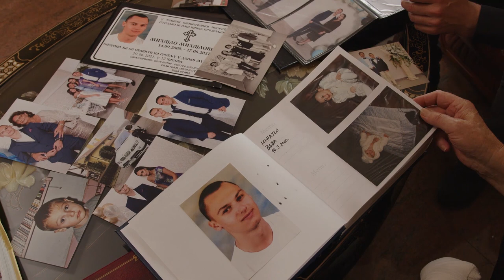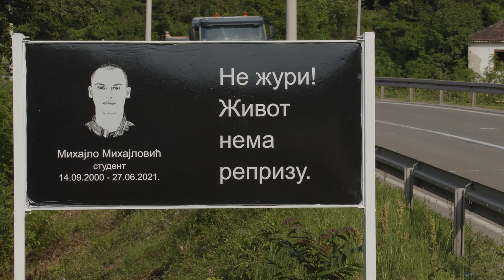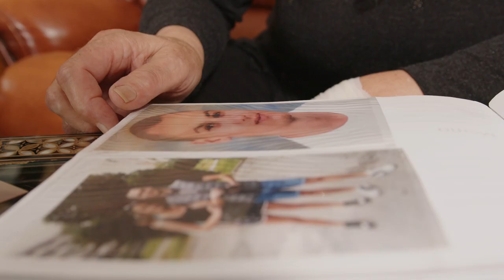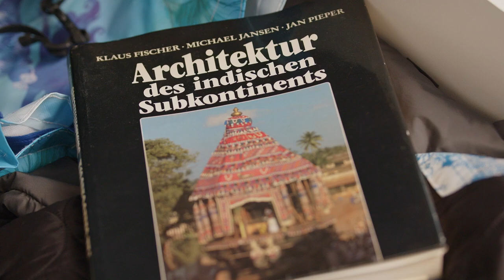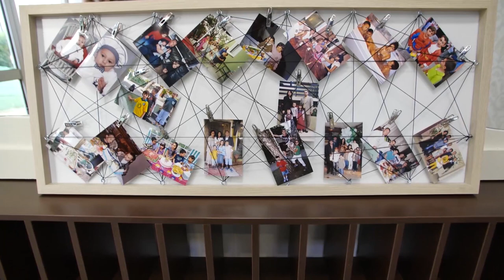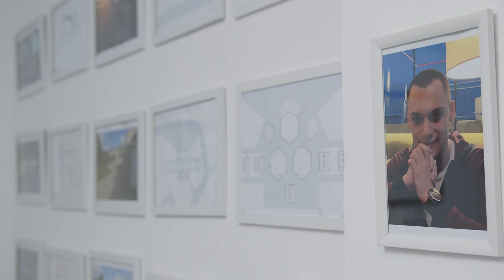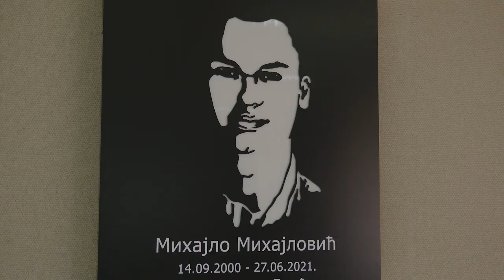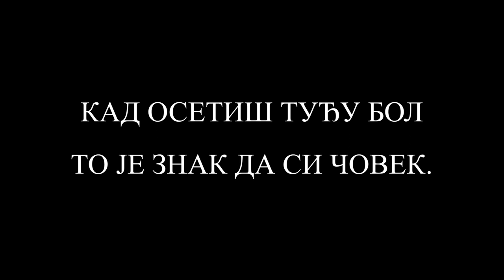Бржи од живота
у спомен на нашег Михајла (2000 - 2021)
аутор: Бранко Станковић
mihajlomihajlovic.rs